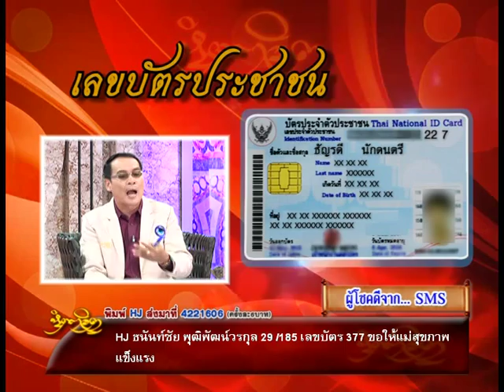รายการหัตถจิต | 28/08/58 | EP 2/4